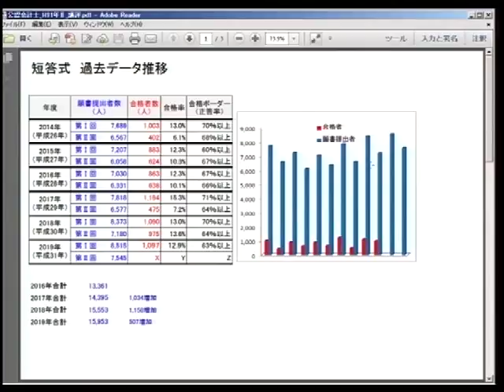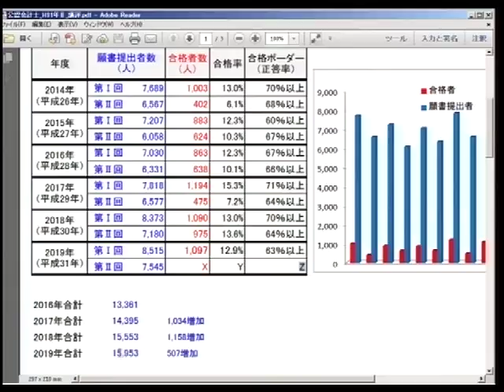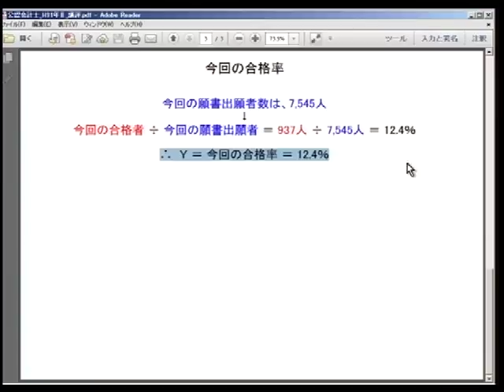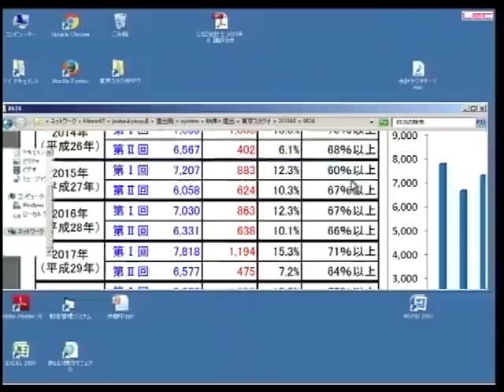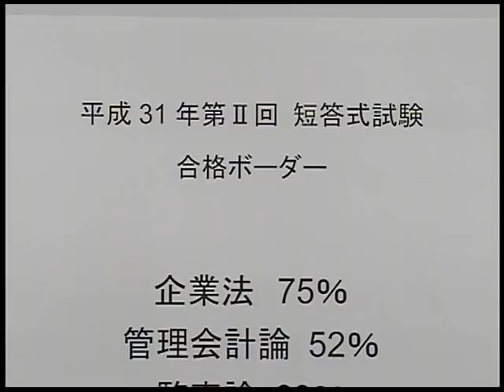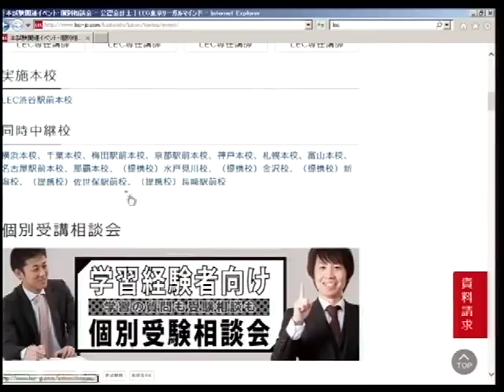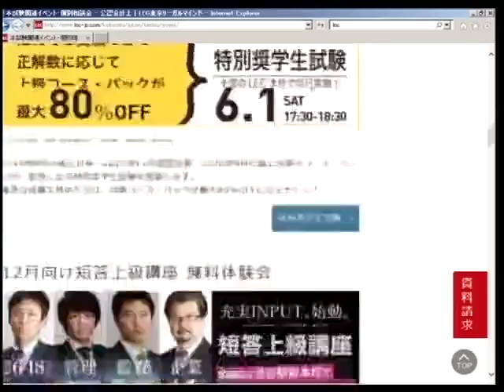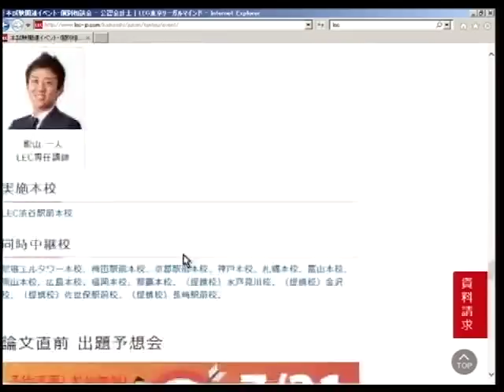【LEC会計士】平成31年第Ⅱ回 解答速報 解説動画 全体の講評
平成31年第Ⅱ回 公認会計士短答式試験 全体の講評＆合格ボーダー